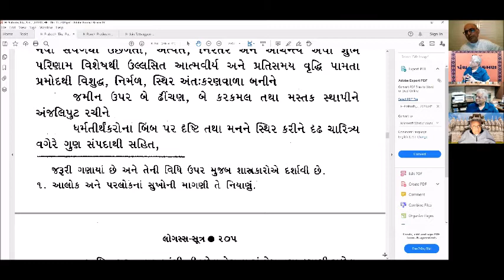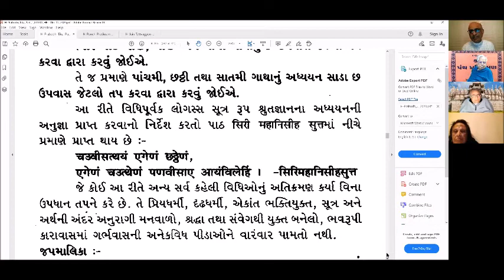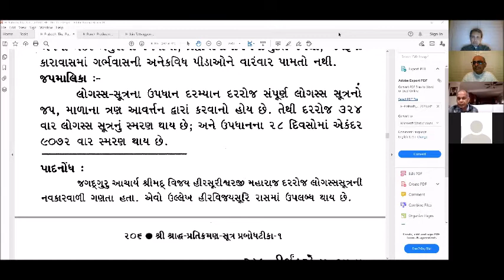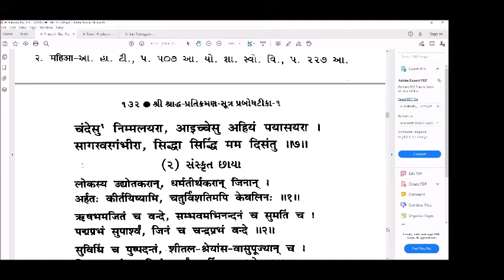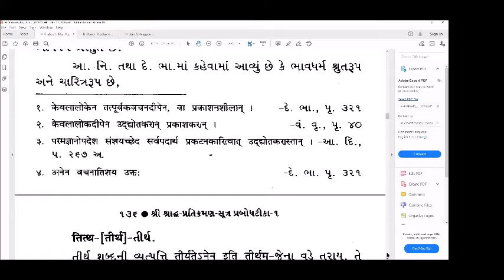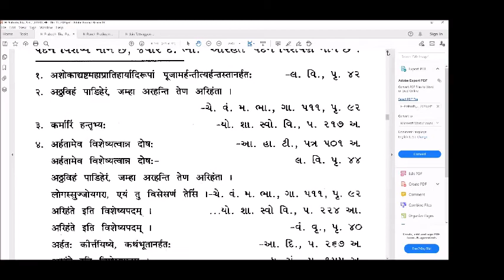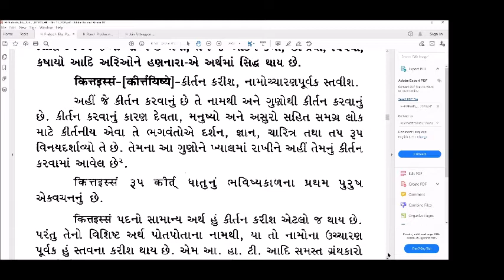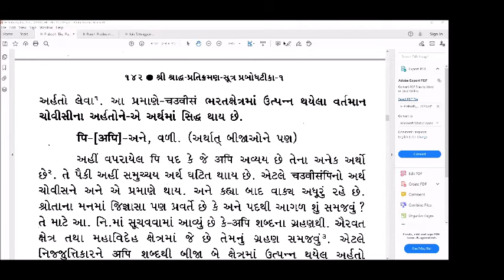January 19,2021; Hasendrabhai, Pratikraman Sutra Arth, Logass, Prabodh Tika, p 132, JCSC,, Upload